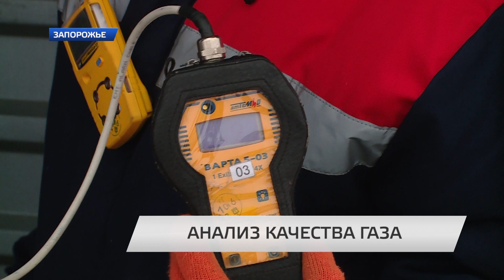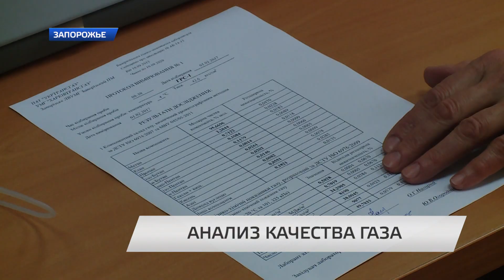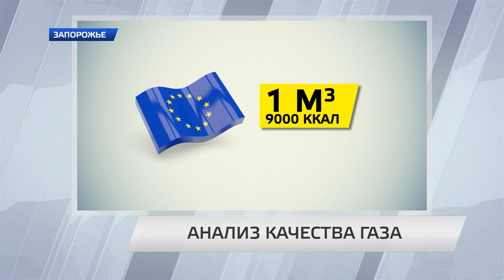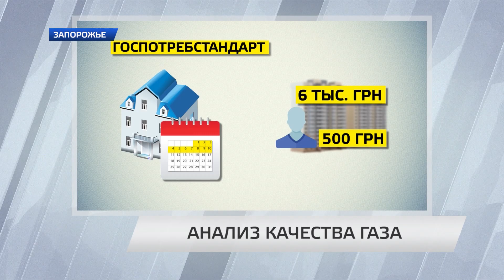Как в Запорожье проверяют газ?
Контроль качества природного газа проводят в сертифицированных лабораториях каждую неделю. Газ по магистральному газопроводу заходит на распределительные станции. Их в Запорожье три. Они подают газ под высоким давлением на более чем 100 регуляторных пунктов. На каждом ГРП, давление газа снижается до бытового уровня и подается потребителям. Ежедневно здесь отбирают пробы газа, чтобы определить его компонентный состав.